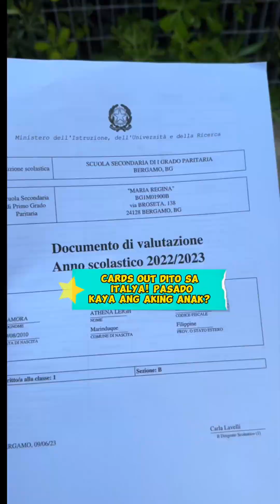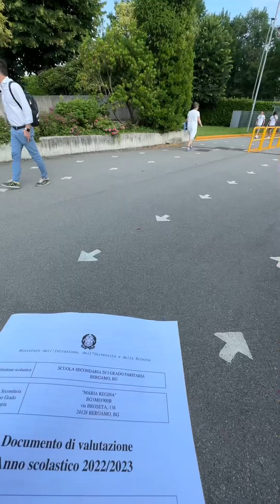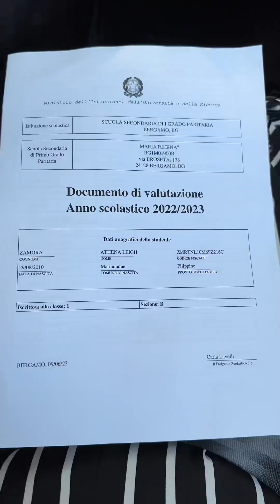Kuhaan ng card ! Pasadokay ang aking anak?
Kuhaan ng card ! Pasado kaya ang aking anak?
Ammessa alla classe successiva o non ammessa alla classe successiva ?

Re-upload KaAmore! Walang Sounds yong nauna 😅